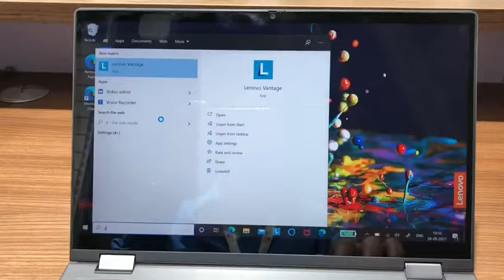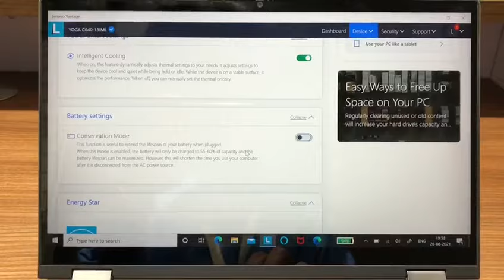How can fix below 60% charging in lenovo laptop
How can fix charging issue of Lenovo
How can enable conservation mode
How lenovo laptop batter charging start over and above 60%
Fix lenovo Battery issue
Lenovo laptop battery setup
# hidden function of lenovo battery setup
How can extend Lenovo laptop battery charging setup
why only charging below 60%